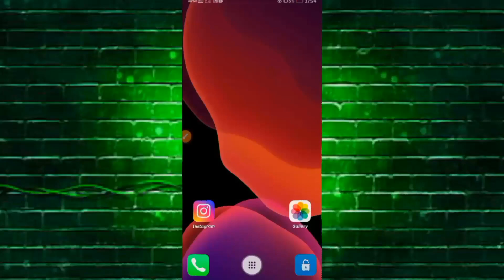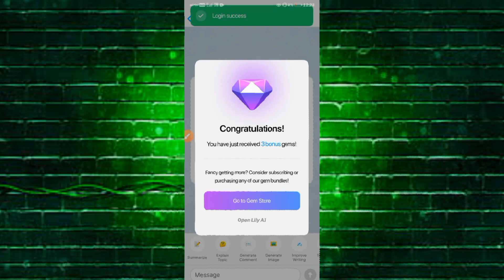Nicegram app me Account kaise banate hain | How do I enable 18+ content on Nicegram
🌟Your quires:-
Nicegram app me account kaise banate hain
What is Nicegram app used for?
What is the difference between Nicegram and Telegram?
How do I enable 18+ content on Nicegram?
How do I enable 18+ content on Telegram?
Is Nicegram free to use?
Nicegram bot
what is Nicegram?
Is Nicegram safe
Nicegram app Store
Nicegram app download for Android
Nicegram Web app
Nicegram Telegram
Nicegram app for PC
Nicegram Mod APK
Nicegram Assistant
Nicegram Premium
What is Nicegram
Nicegram Login with Telegram
how to create account on

🌟Top searches queries :-
how to create account on telegram 2023
how to create account on telegram in pakistan
how to create new account on telegram
how to create another account on telegram
how to create business account on telegram
how to create anonymous account on telegram
how to create multiple accounts in telegram
sensitive content in telegram
sensitive content in telegram ios
sensitive content telegram android
sensitive content telegram not showing
sensitive content telegram settings
sensitive content telegram channel
sensitive content warning template
sensitive content telegram ios 2023
instagram sensitive content settings in telugu
sensitive content telegram ios india

( This video is made for knowledge purpose only
This video is made by the owner of this channel.The information given in this video is based on knowledge.  This video does not contain any dangerous and harmfull material.Neither is it given. )